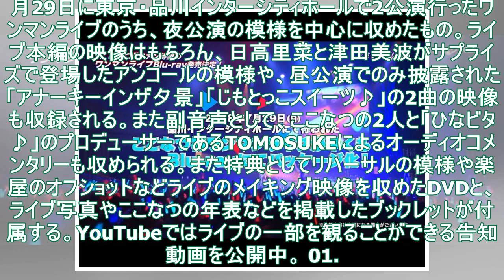ここなつ「ミライコウシン」ライブがBD化、アンコールは昼夜どちらも収録（動画あり） - 音楽ナタリー